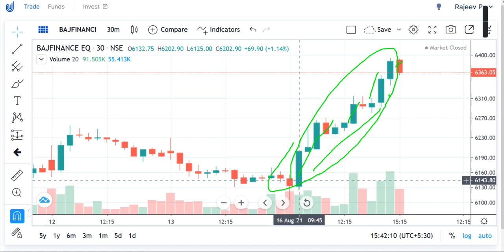Share Price Today, BAJAJ FINANCE Share Latest News, BAJAJ FINANCE